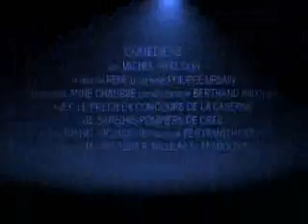Le sapeur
Drôle !